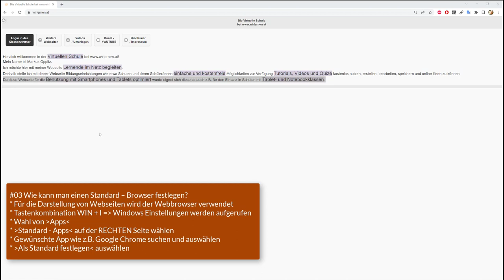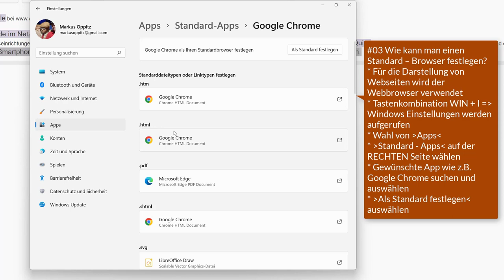03 Windows 11 - Wie kann man einen Standard - Browser festlegen?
Ich zeige hier, wie man festlegt, dass Webseiten und Internetinhalte mit einem bestimmten Browser - dem Standardbrowser - geöffnet werden. Dieses Video ist Teil meiner Playlist Windows 11 Grundkompetenzen / Grundlagen, die sich an Einsteiger*innen in das Betriebssystem richtet.